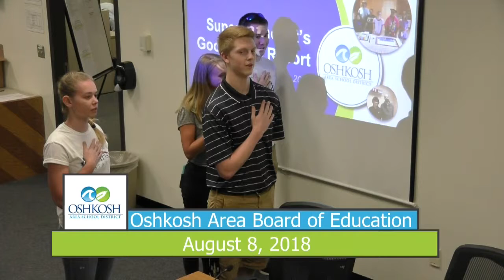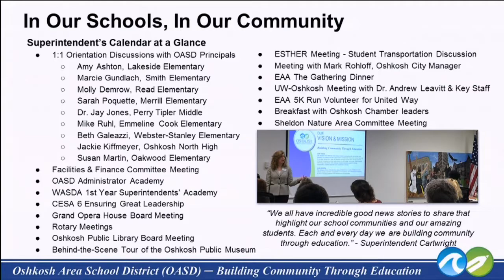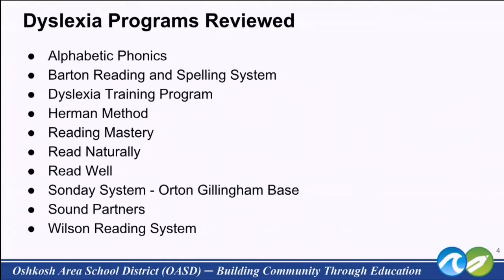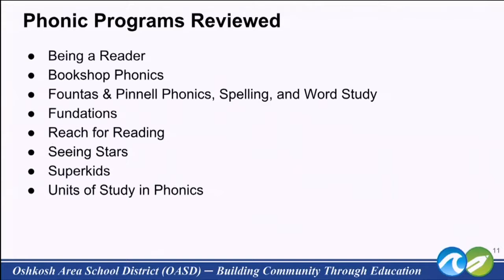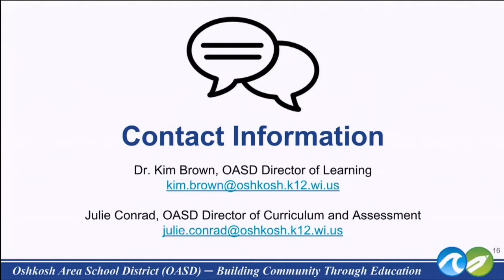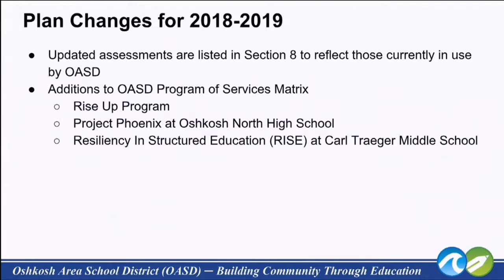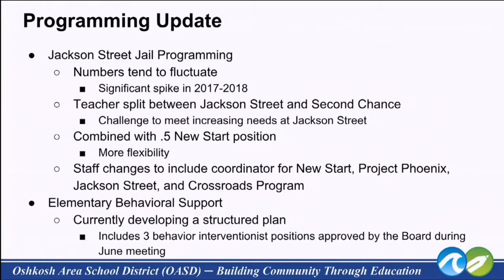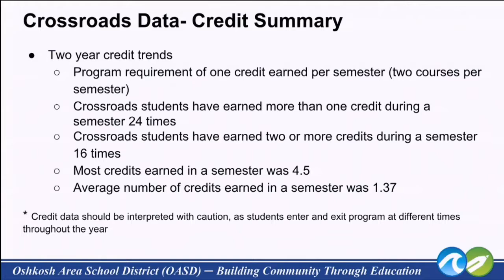Oshkosh Area Board of Education 8/8/18